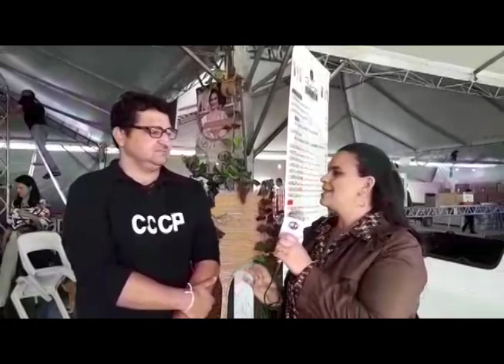Festa do Vinho começa com educação patrimonial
Neste ano a programação da Festa do Vinho é diferenciada. A 54ª edição começou na tarde de hoje com palestras para crianças e pessoas interessadas.